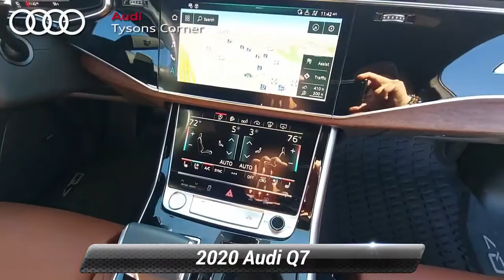Certified 2020 Audi Q7 Prestige, Vienna, VA UA24982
Audi Tysons Corner

[RLVID:800:3374961a7f1fcd3d:45e5ba9bf100c65e:1]